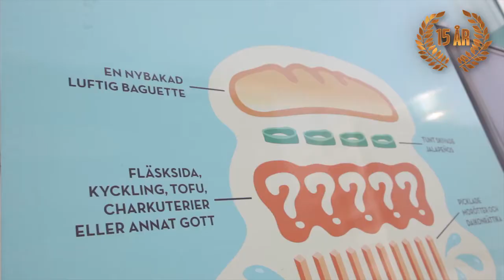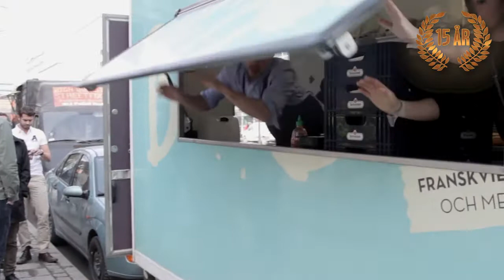Bun Bun Truck i Stockholm - finalist i Arla Guldko 2014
Bun Bun Truck var en av tre finalister i kategorin Bästa Snabbmål i tävlingen Arla Guldko 2014.